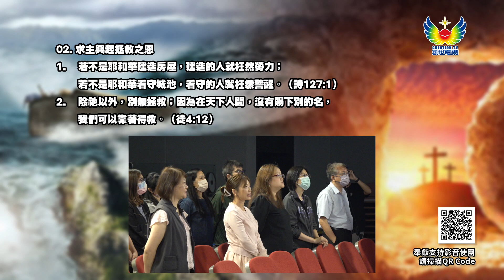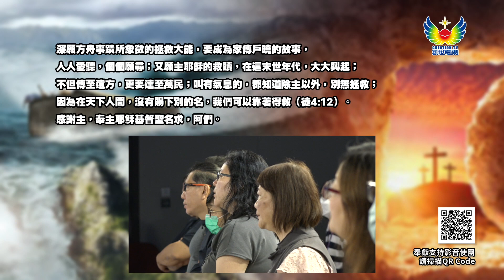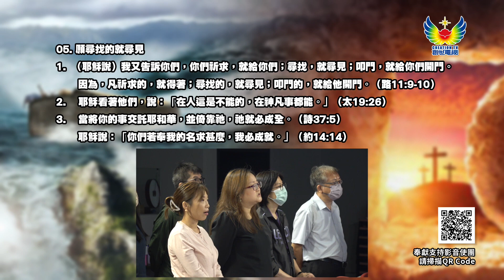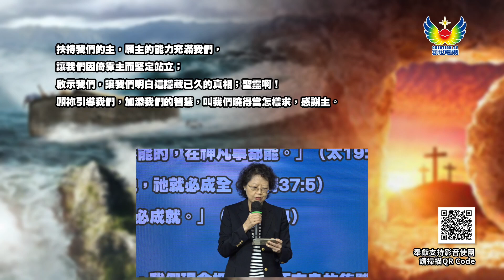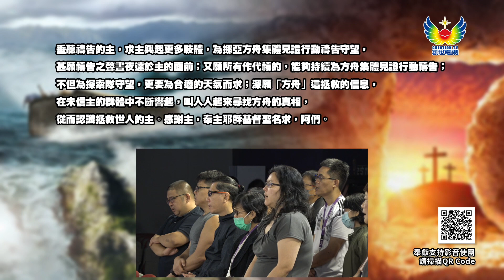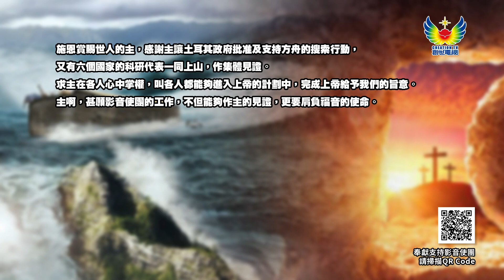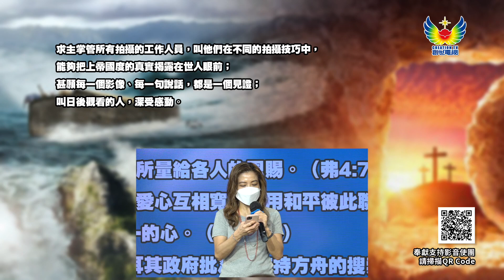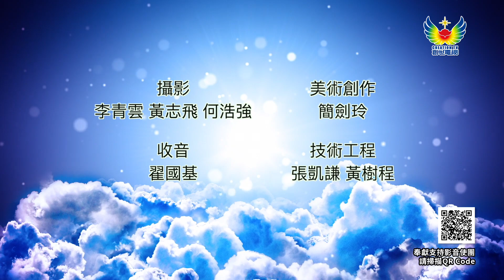創世電視復興祭壇 - 願尋找的就尋見 持守領受的主恩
方舟探索集體見證行動，求主保守一切。
賜眾人持守所領受的恩，以不完成就不罷休的心，為創造天地的全能者作見證。並堅信在上帝帶領下，願意尋找的就必尋見。

誠邀弟兄姊妹蒞臨創世基殿，與影音使團創世電視成為一家人，一起在「創世電視復興祭壇」，以禱告和敬拜守望香港。

「中華聖經文物館」新增展區，展出更多珍貴展藏。鼓勵各教會、團契小組基督徒繼續支持「中華聖經文物館」，帶同未信主的親友從速報名參觀。

查詢電話：
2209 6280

內容:
🔹 《神天聖書》200周年紀念展覽
🔸全球首部中英字典《華英字典》
🔹一百歲的濟良古董娃娃及稀有的《纏足架》展出
🔸一百年前的民宣海報
🔹影音使團34年歷史製作展出

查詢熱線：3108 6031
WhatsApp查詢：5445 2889